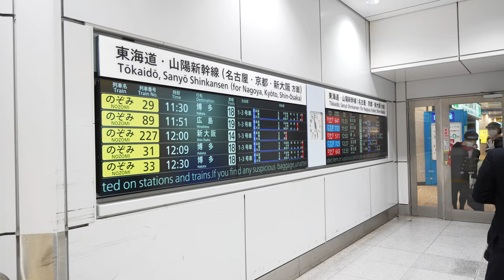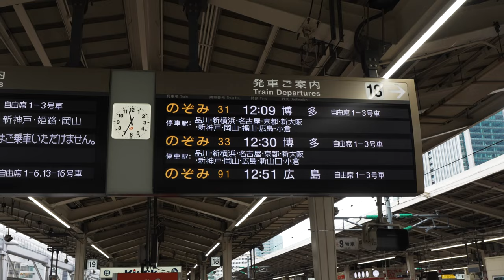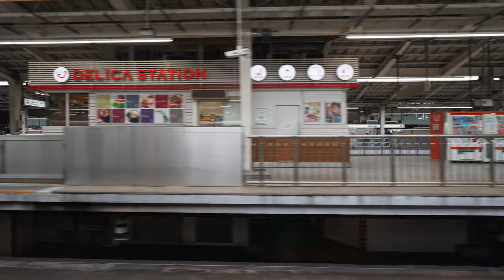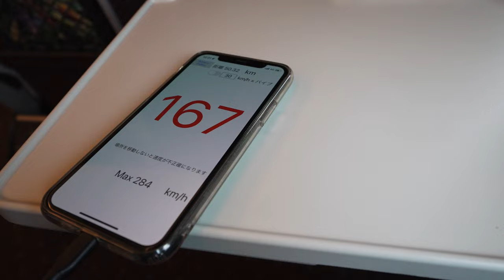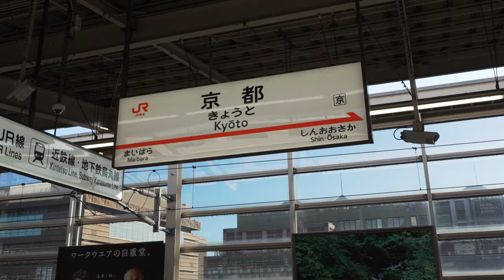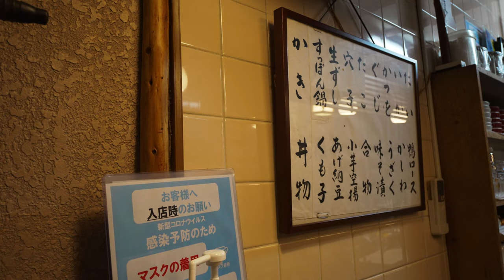【VLOG 062】2023冬の京都旅〜東海道新幹線グリーン車で東京駅から京都まで乗車、蛸八で夕食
taken by SONY FX30 and SONY 10-20mm F4 G